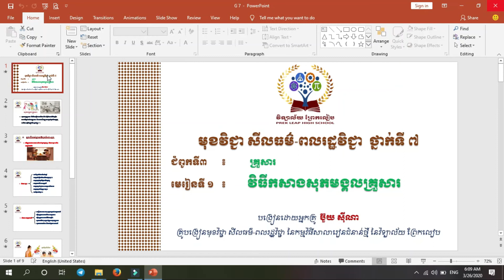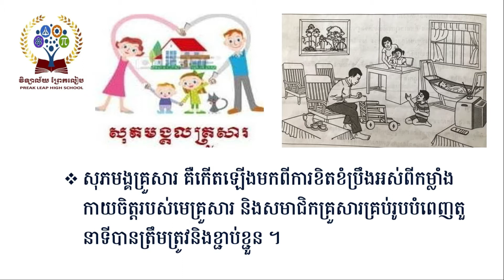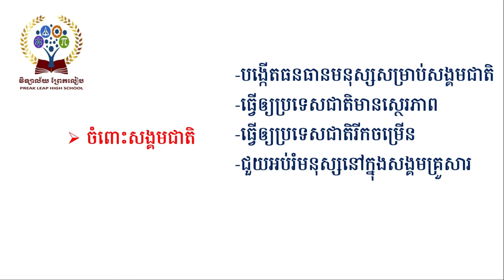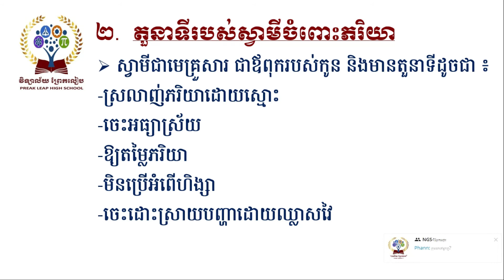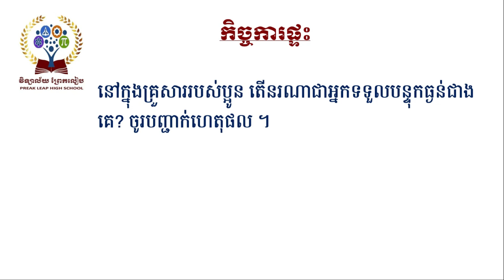មុខវិជ្ជាសីលធ៌មពលរដ្ឋ ថ្នាក់ទី៧ week 1# ជំពូកទី៣ មេរៀនទី១៖វិធីកសាងសុភមង្គលគ្រួសារ